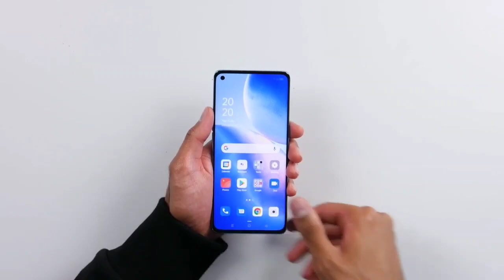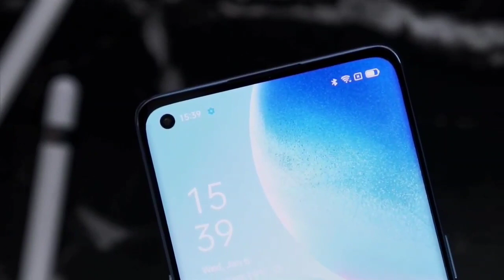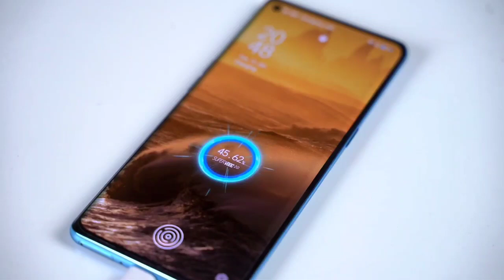Realme 9 Pro Launch Date in india with Sd 778G Powerful Processer | 108MP Rear Camera 120HZ Refresh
Realme 9 Pro Launch Date in india with Sd 778G Powerful Processer | 108MP Rear Camera 120HZ Refresh Rate

My Equipment

My camera
My mic
My Light